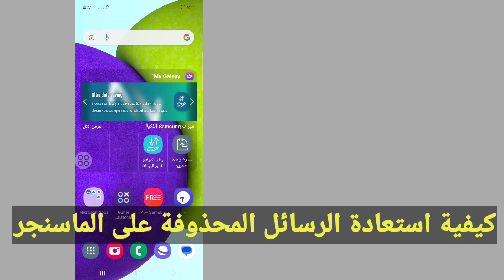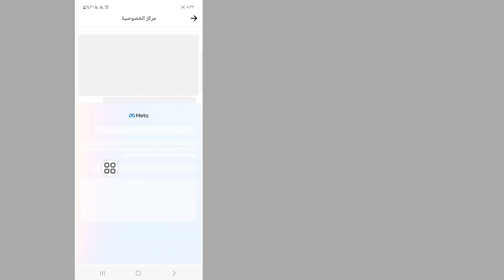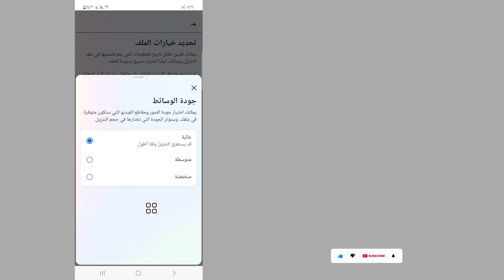كيفية استعادة الرسائل المحذوفة على ماسنجر (تحديث 2023)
كيفية استعادة الرسائل المحذوفة على ماسنجر

في هذا الفيديو سأوضح لك كيفية استعادة الرسائل المحذوفة على ماسنجر. إنها طريقة سهلة وبسيطة للغاية. شاهد هذا الفيديو وتعرف على كيفية استعادة رسائل الفيسبوك المحذوفة .